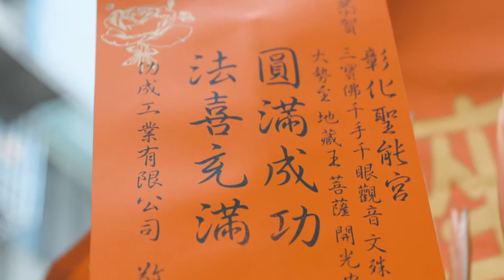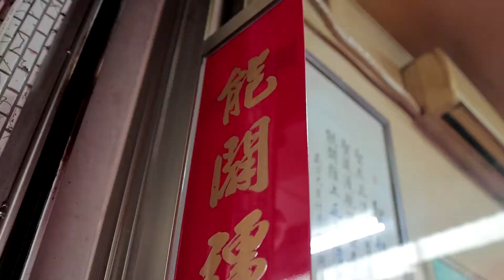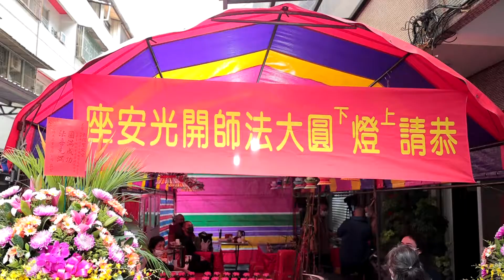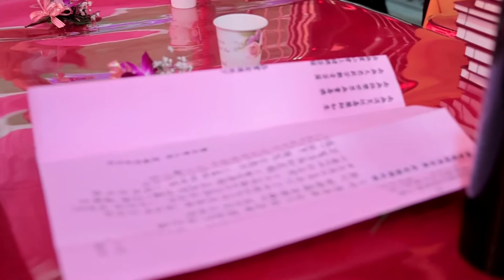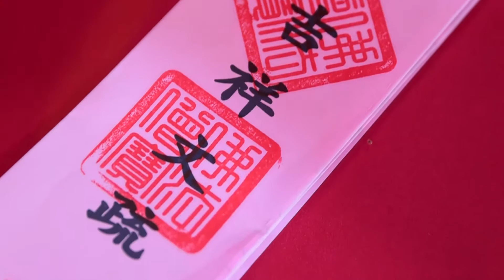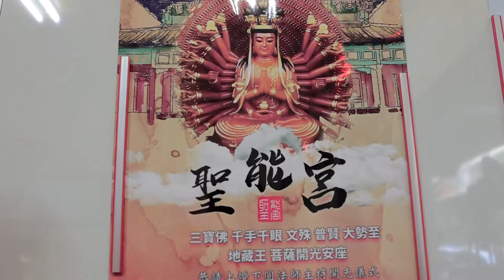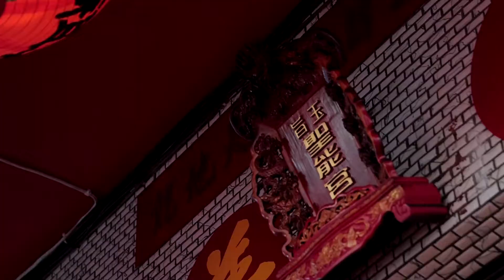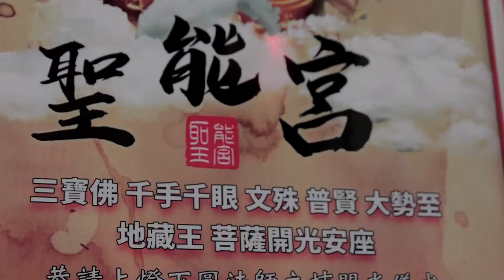【彰化聖能宮 | 諸佛開光大典】 全紀錄 BY 尹林影像